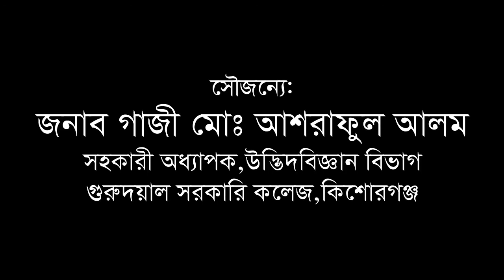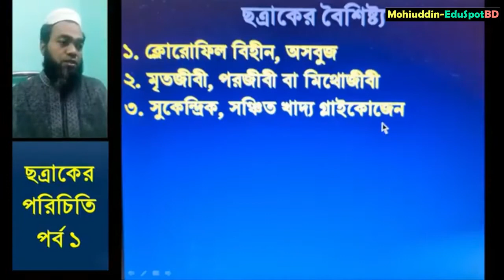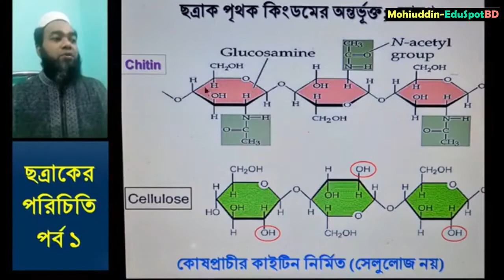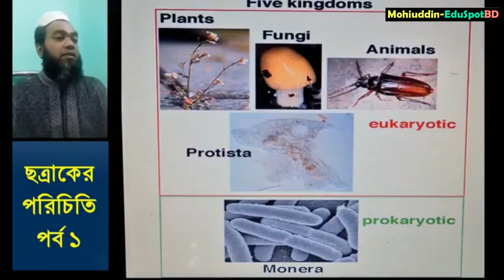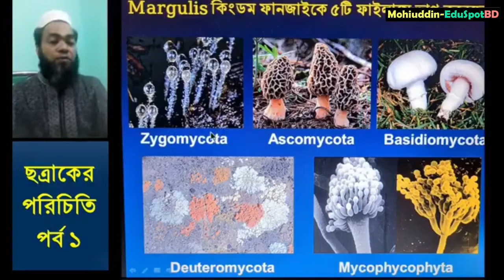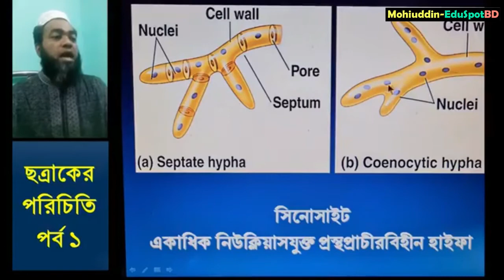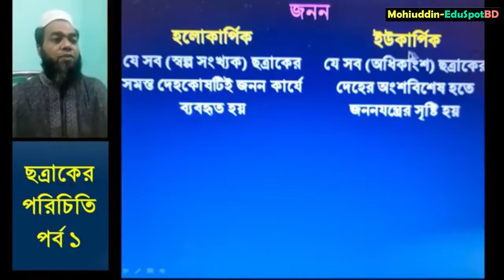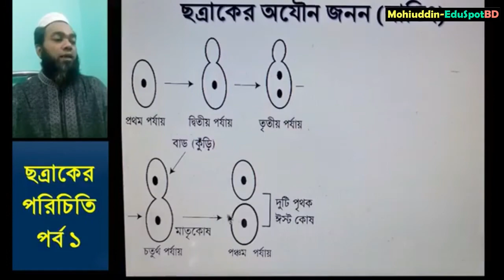ছত্রাক বিজ্ঞান (Mycology) II HSC II Mohiuddin_EduSpotBD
উদ্ভিদ বিজ্ঞান (Botany) II HSC
অধ্যায়-১ঃ ছত্রাক বিজ্ঞান (Fungus Science) II পর্ব - ১

Instructor:       Sir Gazi Md. Ashraful Alam
         Asist. professor, Botany Department
        Gurudayal Govt. College, Kishoreganj